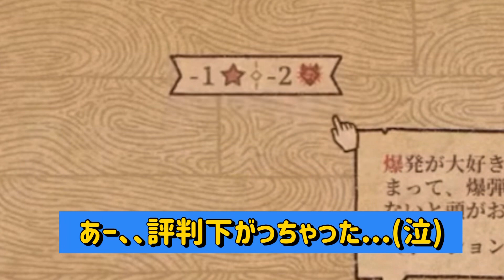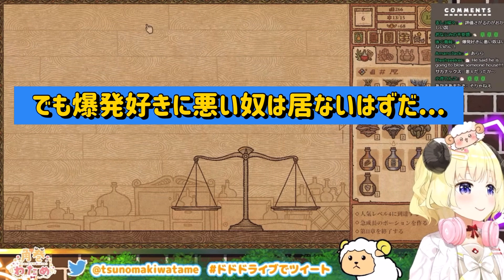【爆弾売りのわため】【角巻わため】【ホロライブ切り抜き】【ホロライブ】【hololive】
【Potion Craft】 わため、お薬屋さんになる! 【角巻わため/ホロライブ4期生】